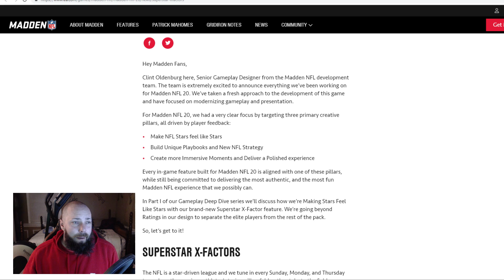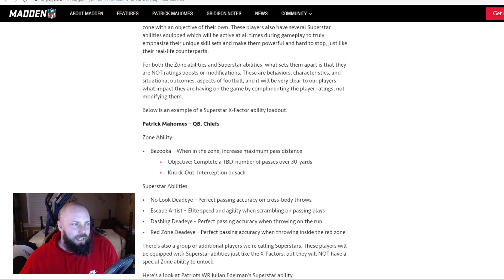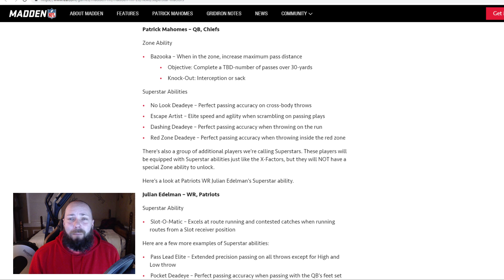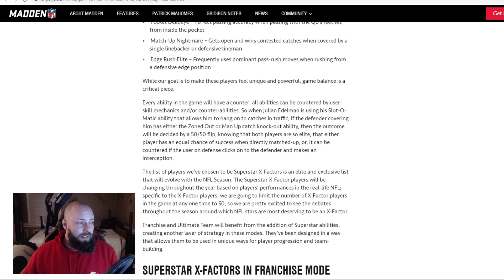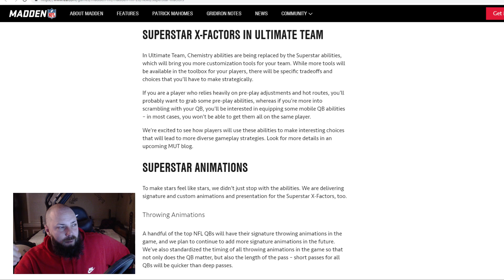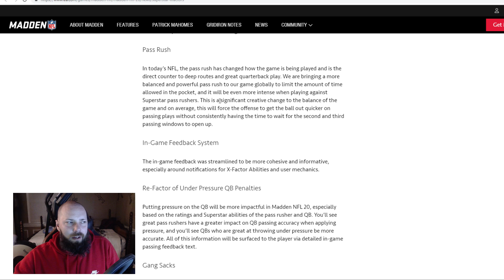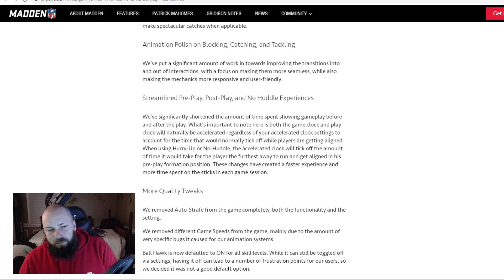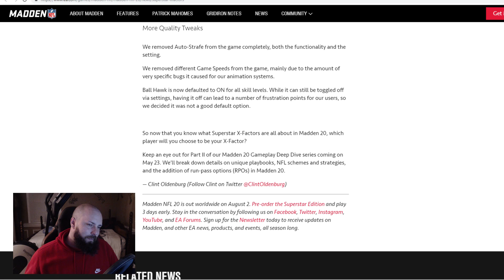MADDEN 20 UNDER THE HOOD | SUPERSTAR X FACTOR, BIG GAMEPLAY CHANGES AND MORE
Today we review the blog and stream for superstar x factor abilities in madden 20. We also go deep in the gameplay changes as well for mut 20. More news and information for Madden NFL 20 still to come.